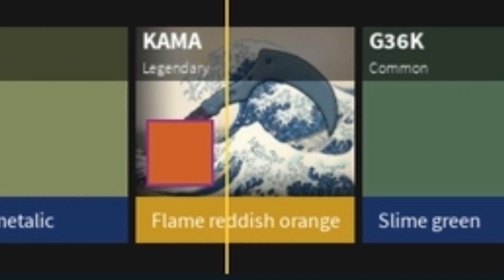I unboxed the KAMA in Phantom Forces